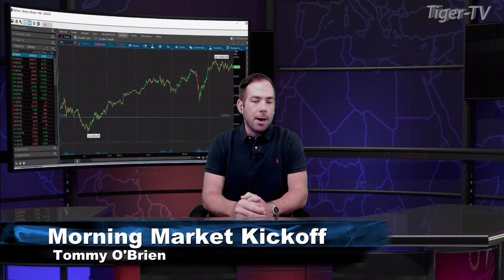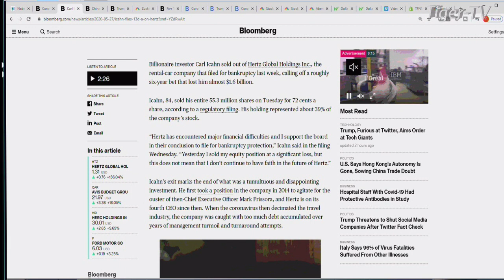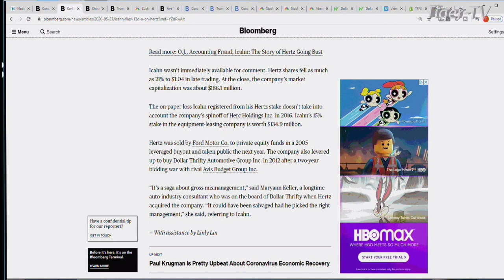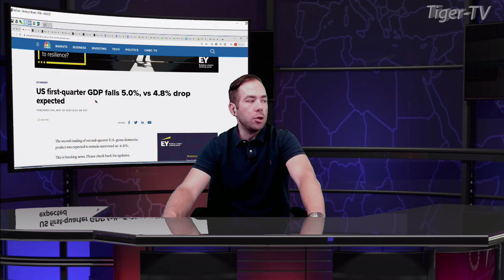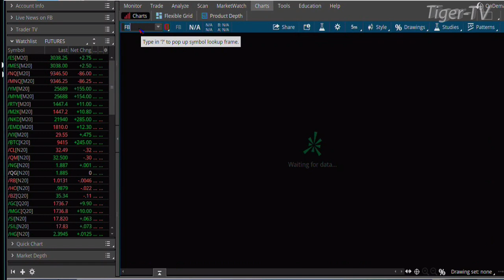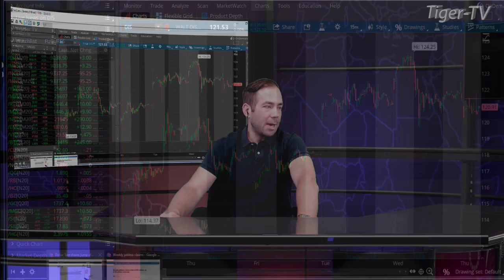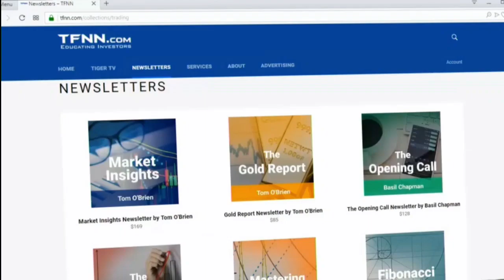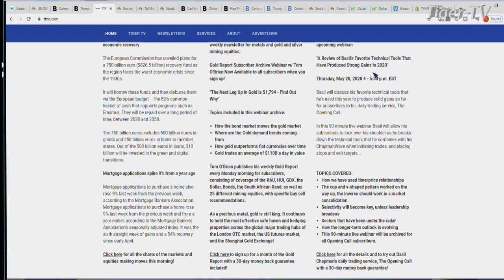May 28th, The Morning Market Kickoff with Tommy O'Brien on TFNN - 2020